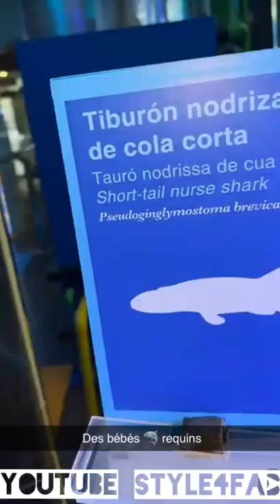😍 AVEC LE COURAGE ET LA DÉTERMINATION VOUS IREZ LOIN | EMMANUELLE KEITA EK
N'AYEZ PAS PEUR DE RÉALISER VOS RÊVE | EMMANUELLE KEITA EK